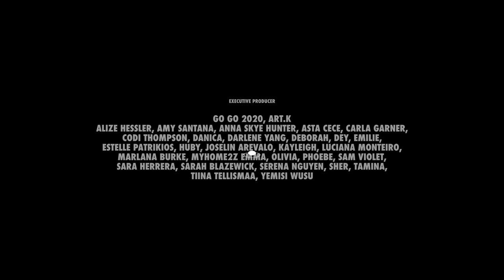TUZI - STUPID | Official Video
Lyrics Ready - 한국어, English, Spanish, German, Indonesian, Polish, Italian, Portuguese, Turkish, Japaness

Thank you "FromA" for participating in the translation of the lyrics.

Main Vocal              :  호진(HOJIN)
Guitar & SubVocal  :  지섭(JISEOB)
Bass                         :  정현(JungHyun)
Drums                      :  범준(BUMJUN)
Multiplay                 :  주논(ZUNON)

Executive Producer :  GOGO2020 (정한종) / Art.K (김종도)
Produced by  : 엄주혁, 윤은석, 신공훈
Management: 정영석
Tracks Written by 정한종 / 논현로16길 / 2Z
Lyrics by 정한종
Arranged by 엄주혁,윤은석
Recorded by GOGO2020 STUDIO @ 엄주혁, 윤은석

Mixed by 윤은석
Mastering @ Sonic Korea Mastering Studio : 채승균

A&R - JustGoRock (이현정,Jeff Lee,신공훈)
Hair Director - 이현정
Makeup Director - 함예진
Photographer: 박지만, Jeff Lee
Costume: 이용범(월계수양복점, Andre Kim Homme)

Music Video Director & Edit  : GOGAMDOC

Distributed by 오감엔터테인먼트